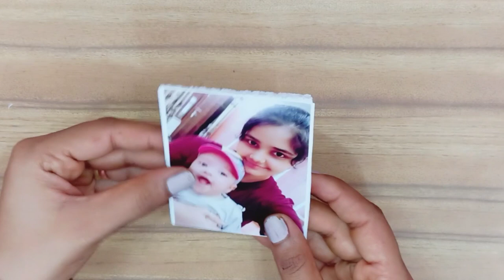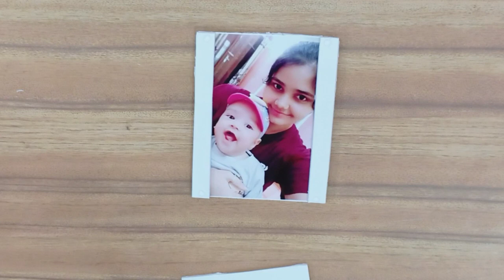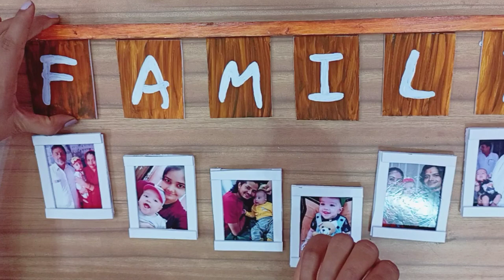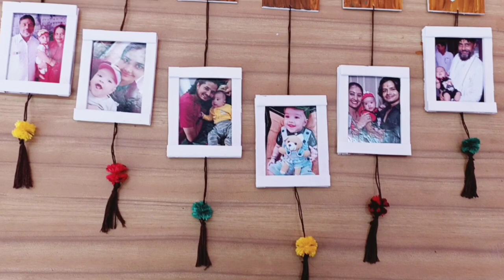DIY : diy gift idea | how to make gift at home